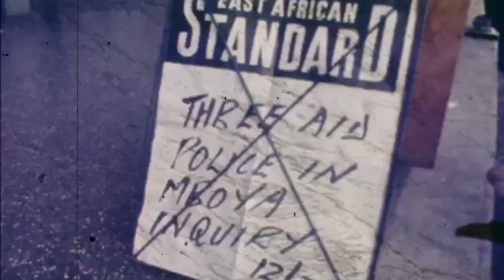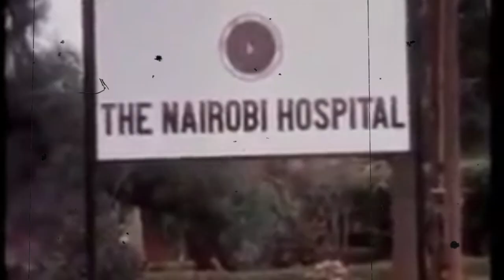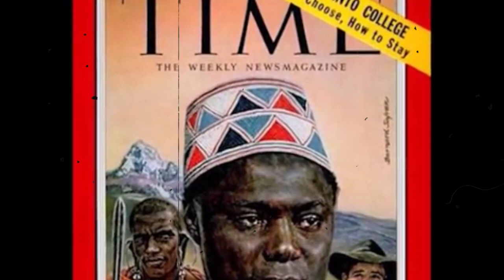WAJALUO Walimuua TOM MBOYA Rafiki wa Mau Mau?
STORY BOOK: Tom Mboya Assassination, history,  Jaramigi Oginga Odinga Death, Kenyatta arrest, Kapenguria Six, some of the topics covered in this educational video.
The videos answers the questions: Who killed Tom Mboya? When was Tom Mboya killed? How old was Tom Mboya when he died? Did Jomo Kenyatta Assassinate Tom Mboya? What is the life history of Tom Mboya?

Ukweli na uongo zinabainishwa katika video hii inayokuelimisha kuhusu historia ya shujaa wa uhuru Tom Mboya aliyeuawa kutokana na mzozo na China, Russia na Wandani wa mshindani Jaramogi Oginga Odinga.